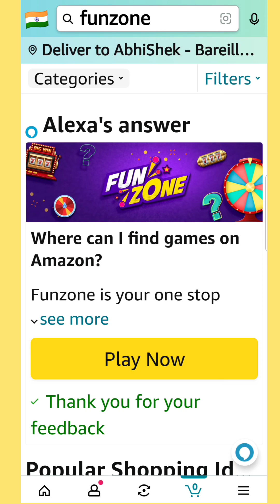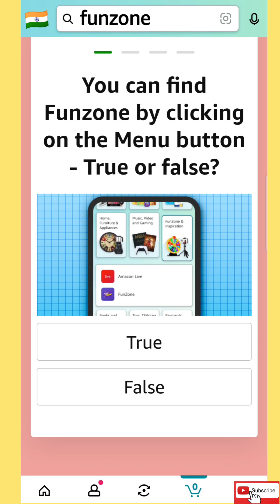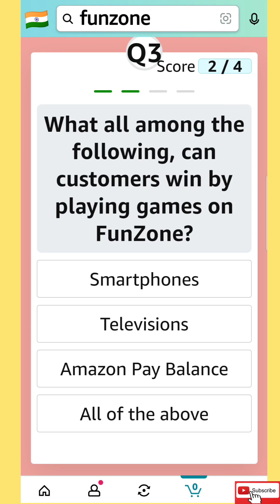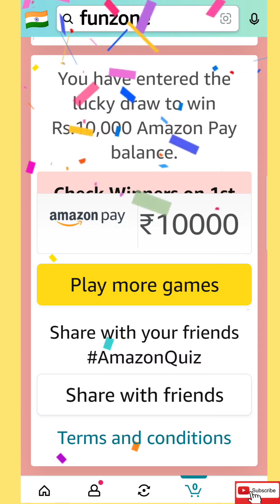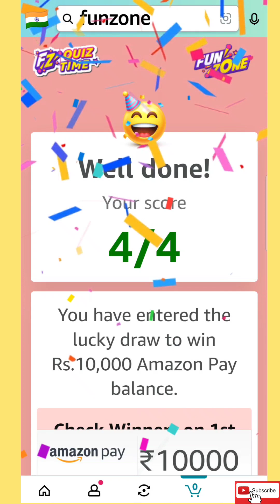ALL ABOUT FUNZONE QUIZ Answers Amazon || All About Funzone Quiz Answers Today Amazon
amazon answers
quiz tips
Amazon Quiz
Amazon quiz
amazon india
amazon
amazon quiz
quiz amazon
quiz
quiz daily
daily quiz
live quiz
quiz live
daily spin & win
spin & win
spin and win
answers & win
prizes everyday
everyday prizes
question answer
questions answers
offline quiz
online quiz
daily quiz
quiz daily
trending
ट्रेडिंग
today
Amazon Quiz Answers
today
answers today
today
Answers Today
Amazon Weekly Quiz
gk
gk quiz
daily quiz
daily gk quiz
image quiz
new quiz
today quiz
general knowledge
Amazon India
Jackpot Quiz
jackpot quiz
amazon new games this week quiz
Daily Jackpot
daily jackpot
Daily Quiz
daily quiz
Weekly Jackpot
weekly jackpot
Weekly Quiz
weekly quiz
Fun Zone
funzone
fun zone
Quiz Answer
Quiz answers
quiz answer
Quiz Tips
quiz tips
new quiz today
ALL ABOUT FUNZONE QUIZ Answers Amazon
All About Funzone Quiz Answers Today Amazon
Funzone Quiz A
amazon quiz answers 22 april 2023
22 April 2023 quiz
22 april 2023 quiz
amazon pay
Amazon Quiz
amazon quiz
Quiz Time
quiz time